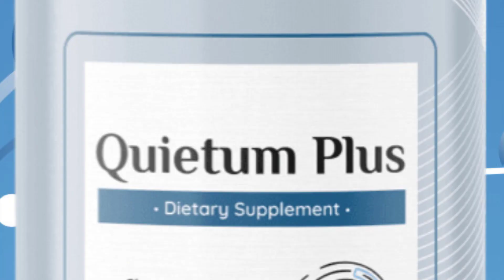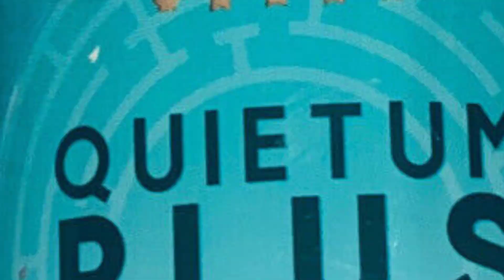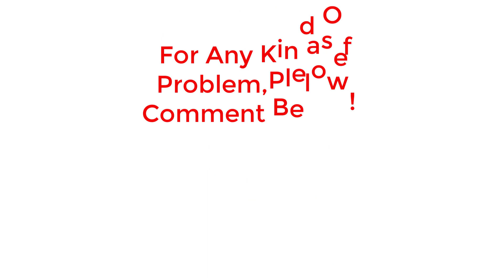Exploring the Benefits and Potential of Quietam Supplement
Quietum Plus Ingredients

Quietum Plus Does Works?

Yes, Quietum Plus It works because it’s a concentrated blend of various ingredients tested and proven by thousands of people who have had their lives impacted.

One of the unique features of Quietum Plus is that it includes powerful herbal extracts like epimedium, ginger, and maca root. These natural ingredients have been traditionally used to support hearing health and reduce ear inflammation, which can contribute to hearing loss.
Unlike other dietary supplements, Quietum Plus supplement is easy to incorporate into your daily routine and manufactured in an FDA-approved facility, ensuring its safety and quality. Quietum Plus supplement is free from harmful chemicals and fillers and is both gluten-free and non-GMO. The natural ingredients in Quietum Plus work synergistically to support optimal ear function.
Just remember that Quietum Plus acts differently in each organism, so focus on doing the treatment properly without rushing

QUIETUM PLUS WORKS !!

What Is Quietum Plus?

Quietum Plus is a natural dietary supplement designed to support and improve ear health. Quietum Plus supplement is composed of a blend of natural ingredients that work together to target the root causes of hearing problems, such as tinnitus, hearing loss, and ear wax. It Quietum Plus is manufactured by a reputable company that follows good manufacturing practices to ensure its safety and efficacy.

The ingredients used in the Quietum Plus include vitamins, minerals, herbal extracts, and amino acids. These ingredients have been carefully selected based on their ability to support ear health and hearing function.

BUY QUIETUM PLUS SUPPLEMENT !!

Where Can Buy Quietum Plus?

Quietum Plus, which is available solely on its official website, is a 100% natural supplement. No one sells Quietum Plus tablets except for their own website. Don't give your money to con artists that pose as legitimate vendors. Quietum Plus is manufactured to the highest quality standards. Several tests are performed on each bottle to ensure both safety and effectiveness.